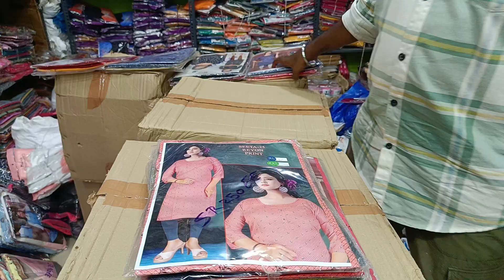OFFER OFFER இது உங்கள் ஶ்ரீ ஶ்ரீ - இன் OFFER...! . Combo Offer 4 tops 499/